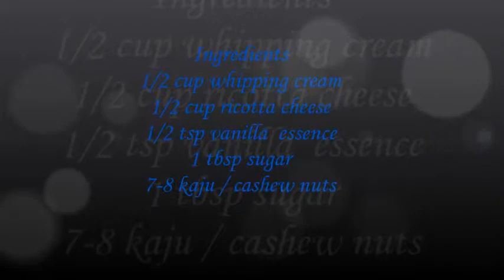vanilla ice cream